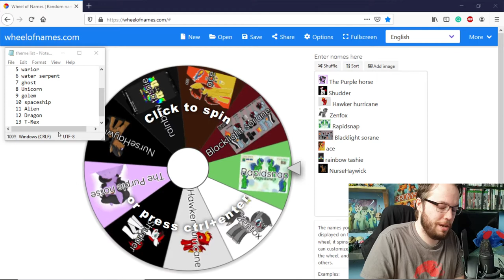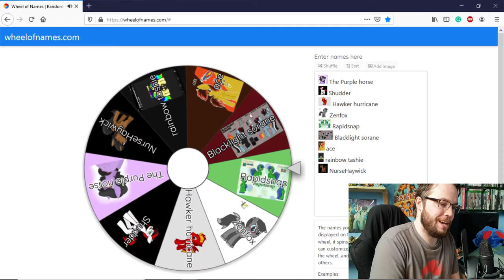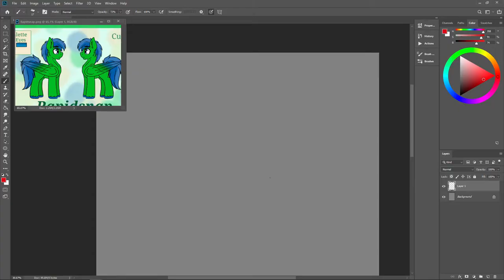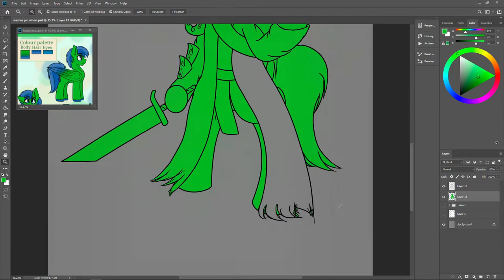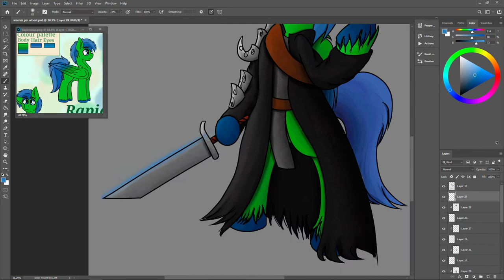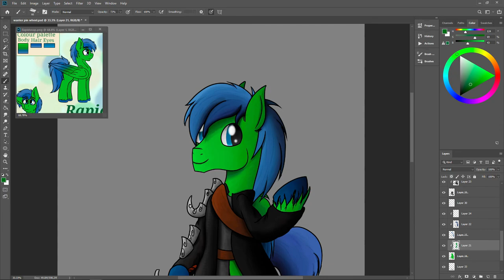Spin The Wheel: warrior with ????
Welcome back to new series where i have list of 13 ideas and Spin a wheel to pick random oc from one of you guys and draw them together!